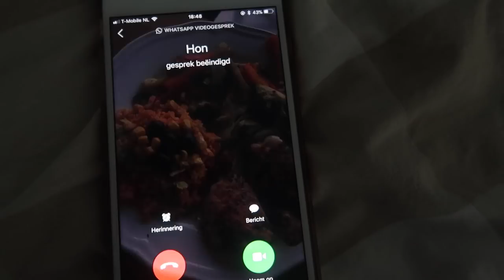CADEAUTJE VOOR MIJN MAN! - VLOG 109